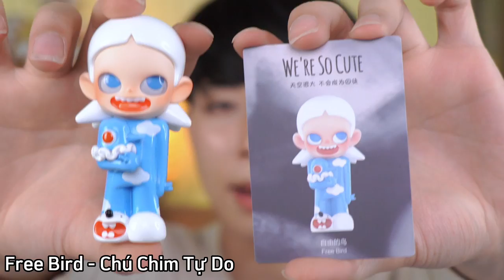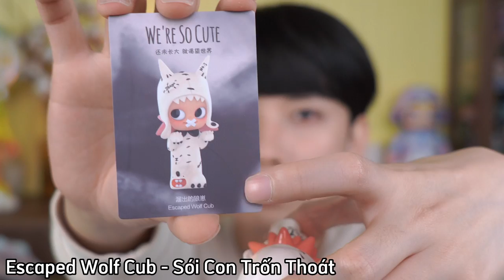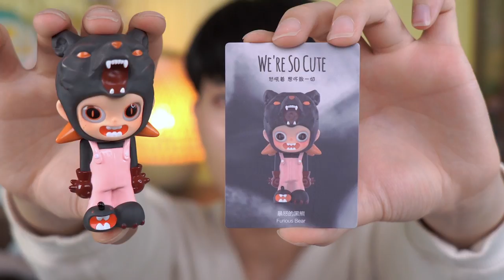Giải Đáp Ý Nghĩa Zsiga We're So Cute